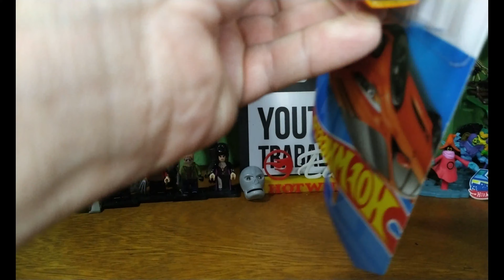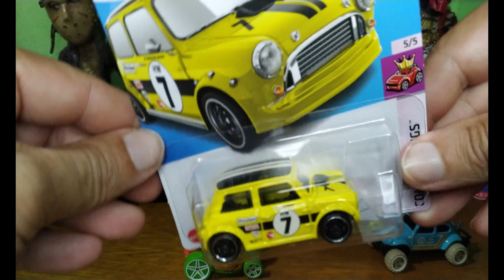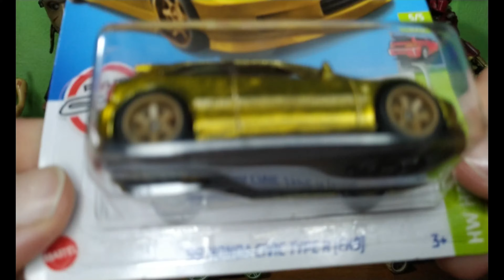Hot Wheels - Lotes Novos em Joinville !!!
Demorou pra chegar, mas agora veio de baldeeeeeeeeeeee. rsrsrsrsrs